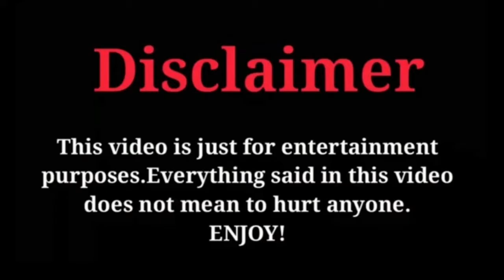"Jeeja Yanin" Famous Thailand (TV Actress) Lifestyle | Biography | Physical Stats | Facts|Net worth.